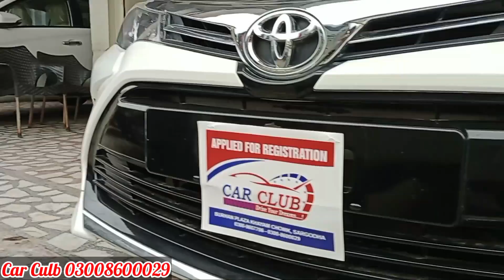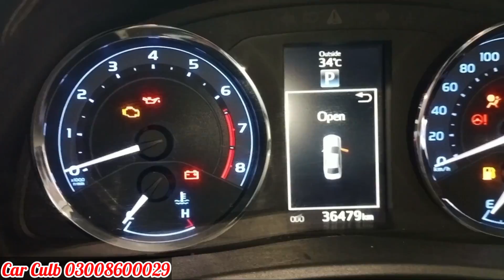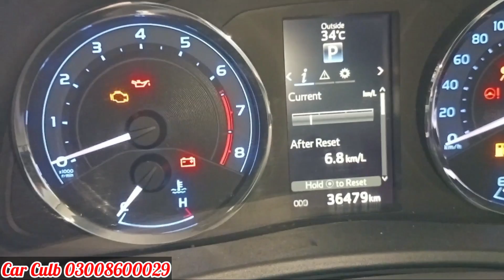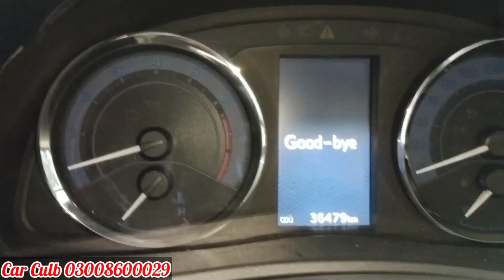Corolla Altis 1.6 X 2021 For Sale | Altis Car Review | Toyota Corolla | Car World Zone Pk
Corolla Altis 1.6 X 2021 For Sale
Altis Car Review Toyota Corolla

your searchs...
altis 2023
car world zone pk
corolla
toyota corolla grande 2023
altis 2023